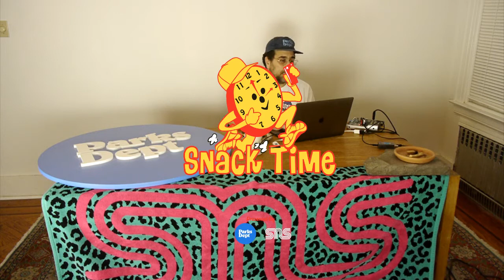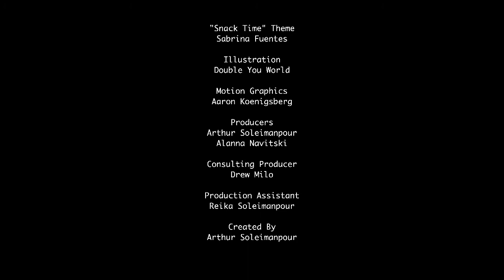SNS & Parks Dept present Snack Time with Emile Haynie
Snack Time is back today with Parks Dept chatting with music producer Emile Haynie who has produced music for Ghostface, Eminem, Kid Kudi, Sampha, Lana Del Rey, FKA Twigs and Florence and the Machine to name a few... Enjoy!

Parks Dept.